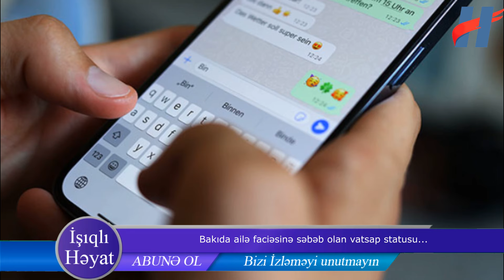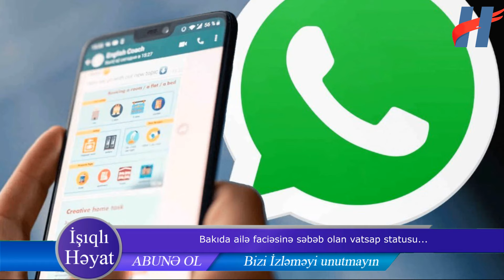Bakıda vatsap statusu ailə faciəsinə səbəb oldu - TƏFƏRRÜAT